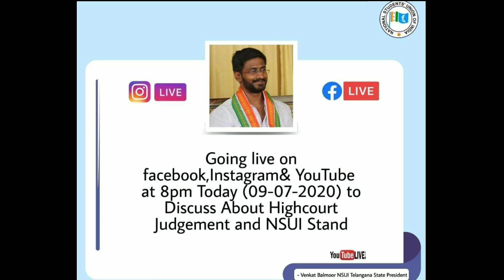Coming on live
Hi Friends,
Our honourable state President Venkatbalmoor has taken the responsibility and fighting for our Telangana students. He needs our support to make our future better.

below are the links where you can connect with venkatbalmoor on live July 8th, 2020.

Yours faithfully,
Telangana NSUI team